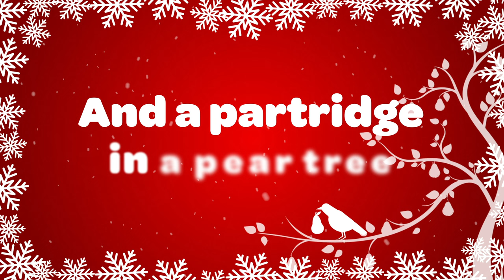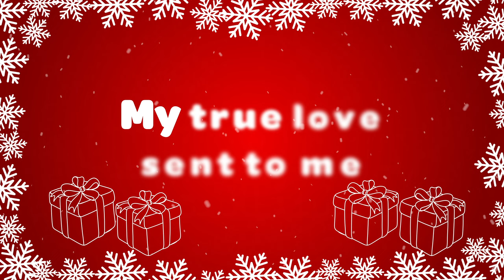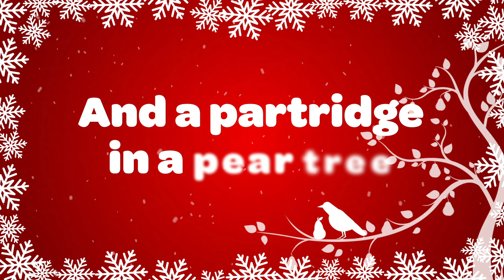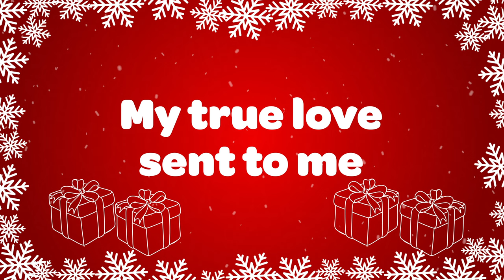12 Days of Christmas 1 Hour with Lyrics 🎄 Christmas Songs and Carols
Get into the Christmas holiday spirit with this hour-long video loop of the classic Christmas carol 12 Days of Christmas with sing along lyrics. Can you sing and memorize this traditional Christmas classic 12 Days of Christmas?

Twelve Days of Christmas is one of the most popular Christmas songs that everyone loves no matter what your age! It's a great carol to perform at Christmas concerts 🎄

12 Days of Christmas Lyrics:

My true love sent to me

The Twelve Days of Christmas is an English Christmas carol that celebrates the twelve days of Christmastide.

The song is a cumulative song, meaning that each verse adds another gift to the list of gifts that the singer's "true love" has given them. The gifts are increasingly extravagant, from a partridge in a pear tree on the first day to twelve drummers drumming on the twelfth day.

The song is thought to have originated in the 17th century, and it has been sung and performed around the world ever since. It is a popular song to sing at Christmas concerts and gatherings, and it is often featured in Christmas movies and television shows.

The Twelve Days of Christmas is a fun and festive song that celebrates the joy of the Christmas season. It is a reminder of the importance of giving and receiving gifts, and it is a way to show our loved ones how much we care.